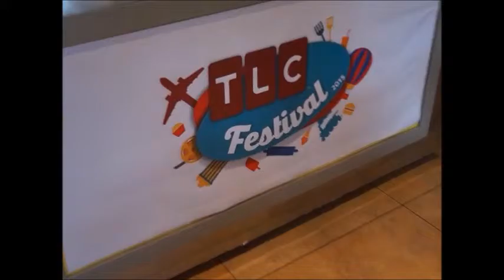Cooking with Janet Hsieh and Erwan Heussaff Part 1